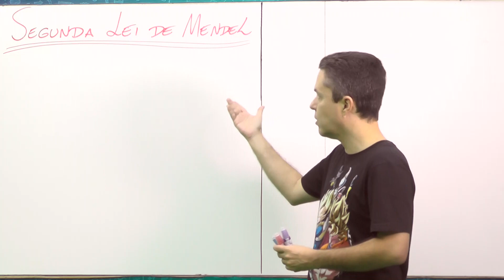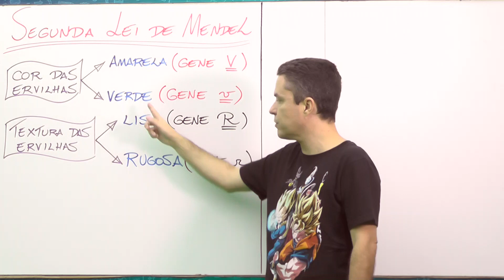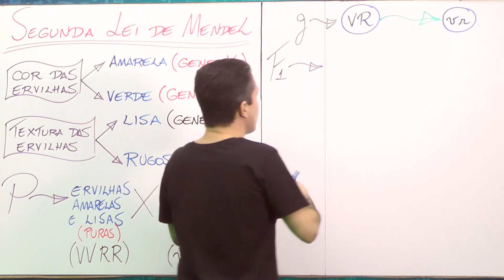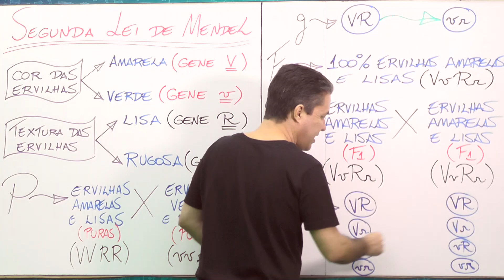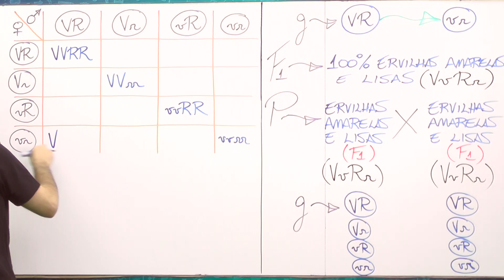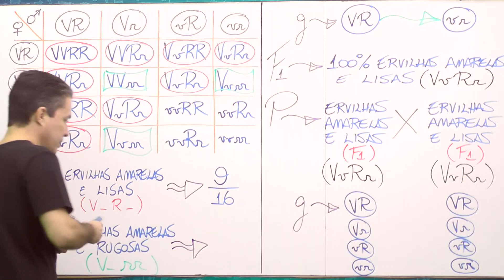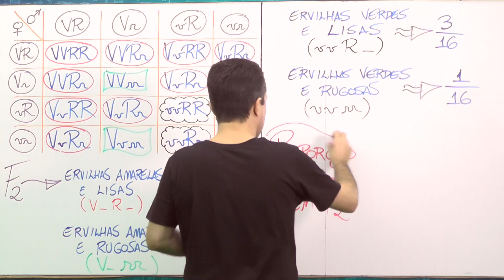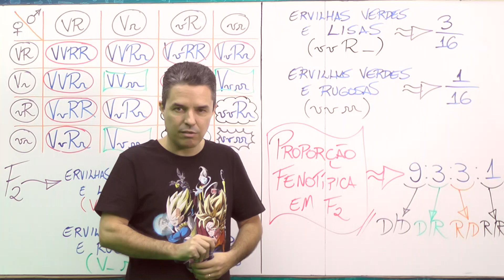Genética Mendeliana - Segunda Lei de Mendel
Experimento da Segunda Lei de Mendel considerando Dois Pares de Genes com Segregação Independente entre si.